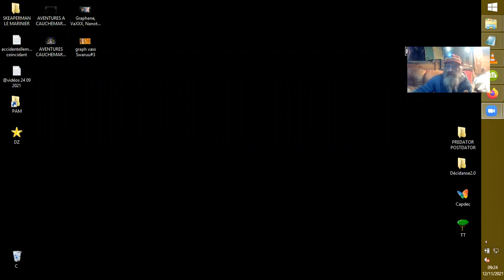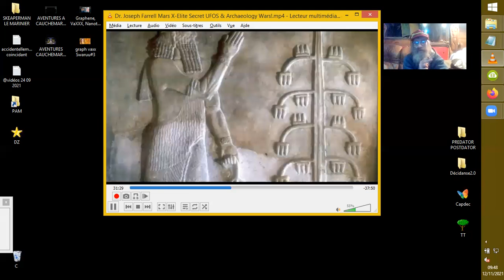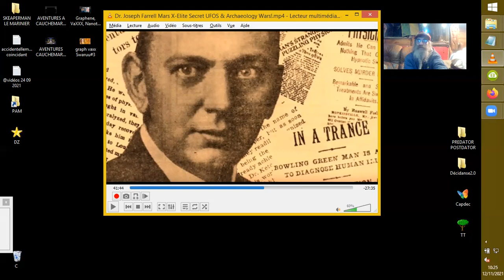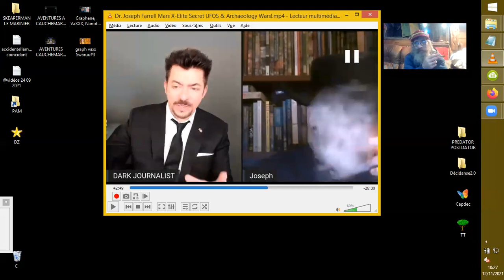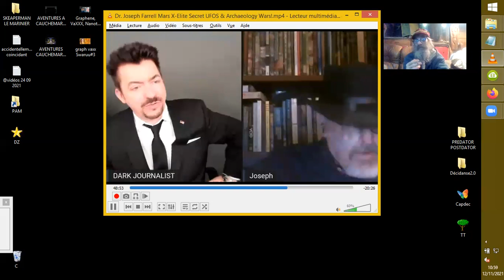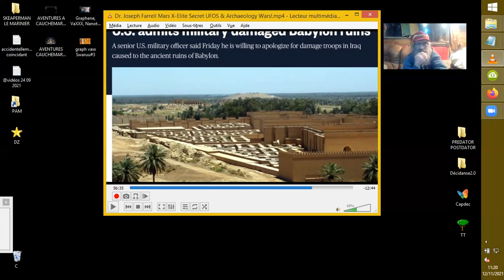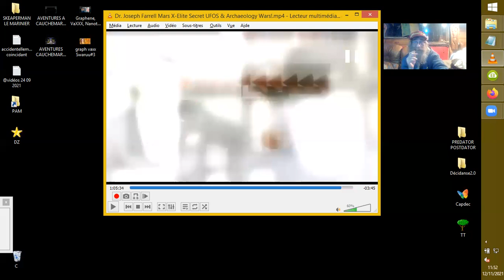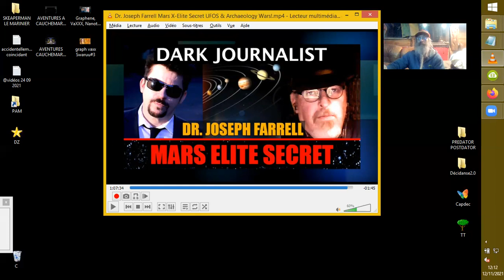ARCHEOLOGIE SPATIALE, SSP, ADM, Bagdad Museum _JP Farrell-DJ#2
Seconde partie de l'interview entre DarkJournalist et J.P. Farrell à propos d'affaires au sein du deep state, de ses membres, de ses moyens technologiques, etc...
Source :
Dr. Joseph Farrell Mars X-Elite Secret UFOS & Archaeology Wars!